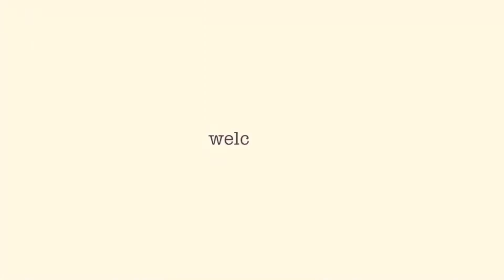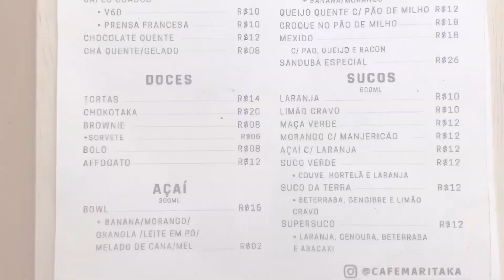Café da manhã de domingo + passarinho caiu da árvore | Isabella Rossini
Oii gente, tudo bem? Espero que tenham gostado do vídeo!! :)